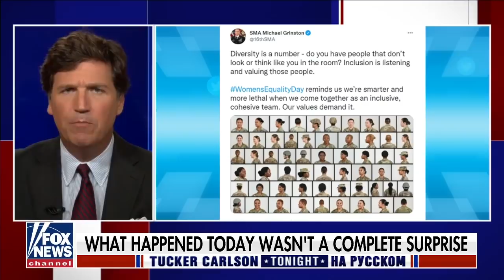Как опозорить Америку? [Такер Карлсон на русском]